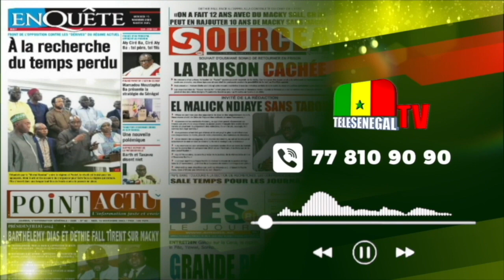SONKO déroule à Fatick,MACKY fait faux bond à Takku,Diomaye fait une belle moisson,Barth Vilipende..